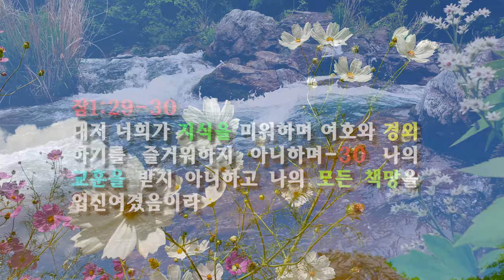124. 환난을 대비하는 길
설교날짜:  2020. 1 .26.  주일 (B)
설교주제:  환난을 대비하는 길

반드시 이 나라엔 환난이 반드시 닥친다.  무엇으로 대비하는 것이 지혜로운 것인가 . 신앙생활이란 자기 발등에 떨어진 불을 끄고자 하는 것이 아니다. 환난이 닥치든- 평안한 삶을 살든  어던 환경이나 상황 가운데서도 오직 하나님만을 바라보고 저 천국을 향해 한걸음씩 변함없이 나아가는 것이다. 우리는 어떻게 사는 길이 실속있는 신앙생활인지 잘 생각해 봐야 한다